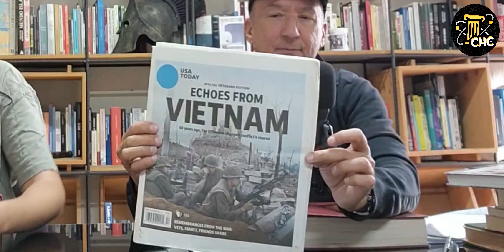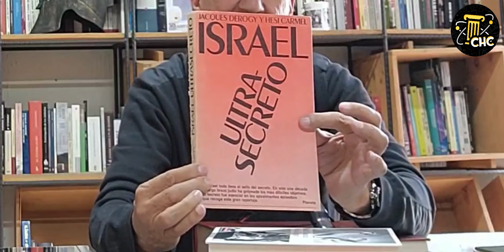La Guerra Fría: años 60's | Kennedy | Vietnam | Crisis de los misiles | Bahía de Cochinos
Ahora toca platicar sobre uno de los tiempos más gachos durante la Guerra Fría. En los 60's se traían un desmadre por todos lados: en Vietnam, en Cuba,  que si Kennedy no era lo suficientemente bélico, que si ya se levantaba el Muro de Berlín... en fin, tiempos bastante tensos, por decir lo menos. Así que vente a este chisme sabroso en donde hay bastante escándala mundial.

Libros mencionados en el episodio:
-"Vietnam"
-"Años de Guerra"
-"Lástima de Cuba"
-"Israel Ultra Secreto"
-"Grandes acontecimientos del siglo XX"